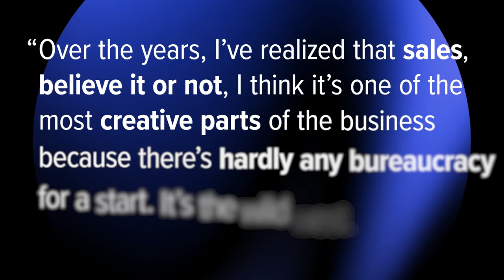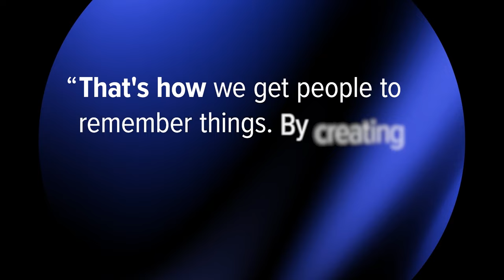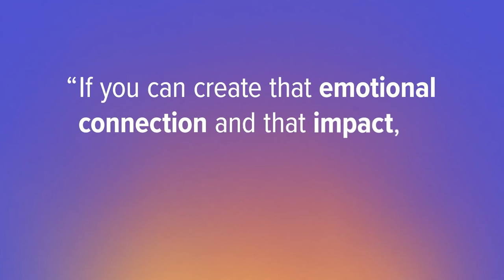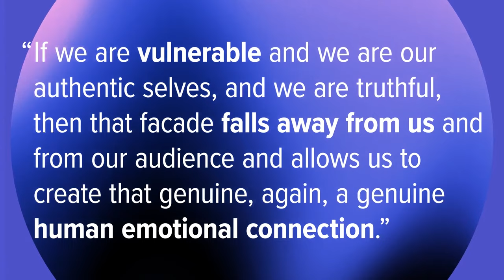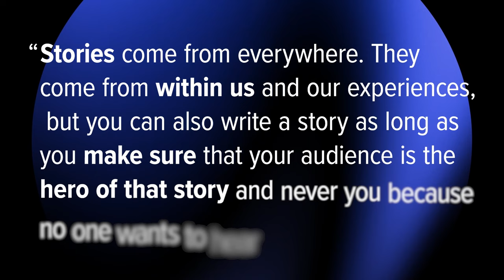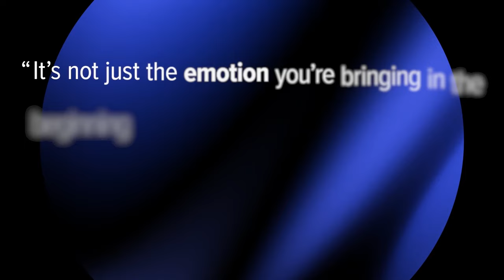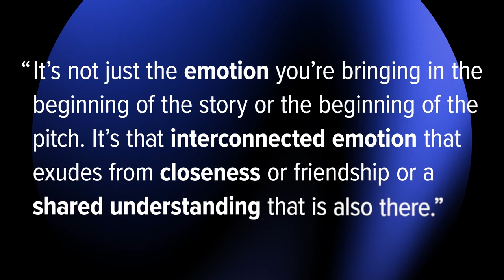How to Prepare Yourself for the Pitch — with Danny Fontaine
Building the perfect pitch takes experience and insight, which guest Danny Fontaine has in spades. Host of the popular podcast, “Pitch Masters,” Danny joins Adam Morgan for a conversation about storytelling driven by emotions and vulnerability, all while proving that pitching the client can be anything but routine.